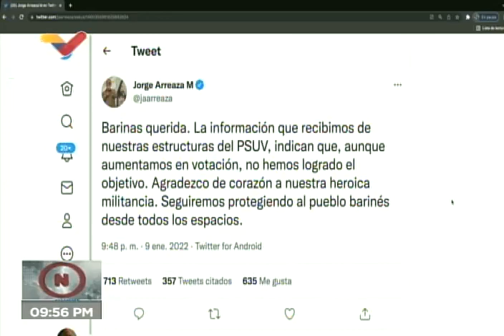Jorge Arreaza reconoce victoria de Sergio Garrido en elecciones a la gobernación de Barinas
9 de enero de 2022 a las 9:55 de la noche. Venezolana de Televisión (VTV) lee el tuit de Jorge Arreaza, candidato del PSUV a la gobernaciónd e Barinas, reconociendo su derrota y la victoria del candidato de la MUD, Sergio Garrido.

USDT o Bitcoin (BEP20): 0xef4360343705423a24119205eeb1de2a10fd23f4

USDT (TRC20): TQJB86JZjF5Kt1C7f322aax4iyD6x65UcV

Petros: PFfDUW3cj1WD7cUPYg9MK2EtgG5nUgVzuc